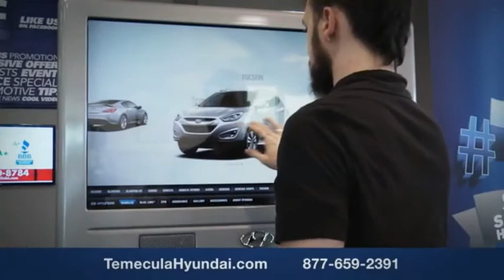2020 Hyundai Veloster TEMECULA MURRIETA MENIFEE HEMET CORONA ESCONDIDO 200429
2020 Hyundai Veloster 2.0 PREMIUM AUTO

Temecula Hyundai
27430 Ynez Rd.

TEMECULA HYUNDAI PROUDLY SERVING TEMECULA, MURRIETA, MENIFEE, HEMET, CORONA, ESCONDIDO, AND SURROUNDING SOUTHERN CALIFORNIA LOCATIONS. THIS WHITE 2020 Hyundai VELOSTER IS EQUIPPED WITH A Engine: 2.0L Atkinson 4-Cylinder MPI DOHC -inc: engine cover and hood insulator, AUTOMATIC TRANSMISSION, AND RECEIVES AN ESTIMATED 27 City/34 Hwy MPG. 2020 Hyundai VELOSTER 2.0 PREMIUM AUTO 2020 Hyundai Veloster 2.0 Premium White 2.0 Premium 3D Hatchback 2.0L I4 MPI DOHC 16V LEV3-ULEV70 147hp FWD 6-Speed Automatic with Shiftronic 27/34 City/Highway MPG All sale prices exclude leases. All prices plus sales tax, license fees, $80 doc fee and any other government fees. Dealer installed accessories extra. Must finance with Hyundai motor finance using standard rates on approved Tier 1 credit. Price includes: $1,500 - Retail Bonus Cash. Exp. 01/06/2020, $500 - HMF Standard Rate Bonus Cash. Exp. 01/06/2020 Stock #: 200429 | VIN: KMHTG6AF3LU027460 | 2020 Hyundai Veloster 2.0 Premium Auto SECURITY SYSTEM ALLOY WHEELS Temecula Hyundai FOR DRIVERS IN THE GREATER TEMECULA, MURRIETA, MENIFEE, HEMET, CORONA AND ESCONDIDO AREAS, YOUR SOURCE FOR INCREDIBLE HYUNDAI MODELS IS TEMECULA HYUNDAI 27430 YNEZ RD TEMECULA, CA 92591